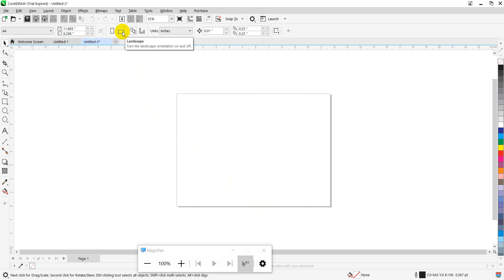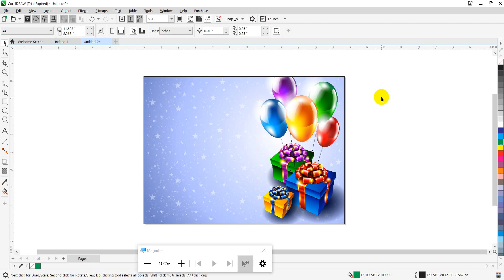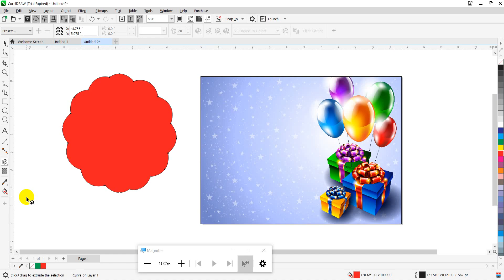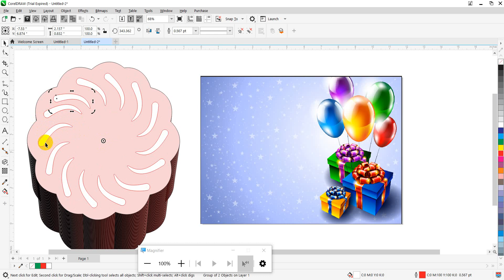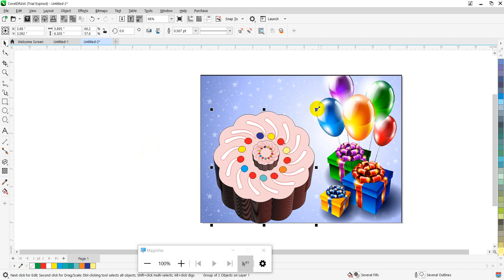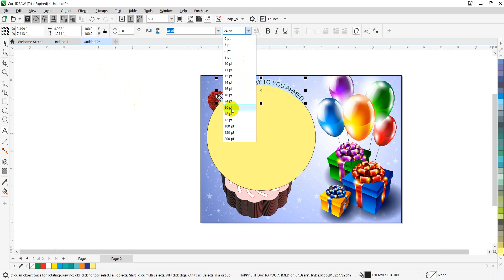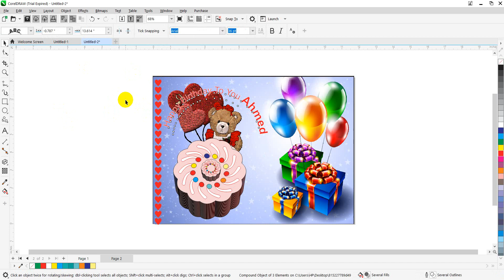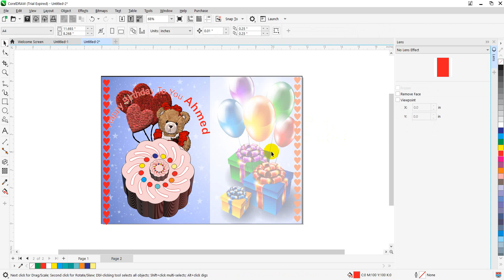CorelDRAW Birthday Card -2 sided card-cake make- Learn CorelDRAW Complete Course |Coreldraw Class 12